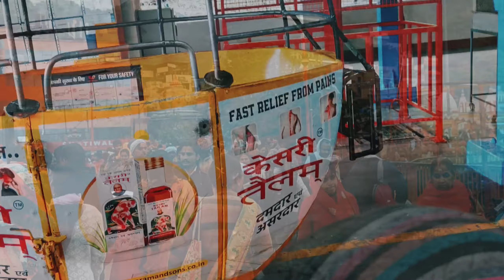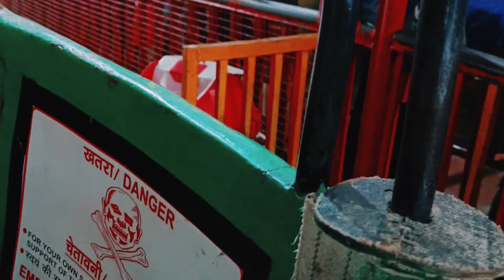अगर आप हरिद्वार जाते हैं । तो जाने से पहले एक बार इस वीडियो। हरिद्वार में गंगा कैसी है देखें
अगर आप  हरिद्वार जाते हैं । तो जाने से पहले एक बार इस वीडियो। हरिद्वार में गंगा का कैसा है देखें